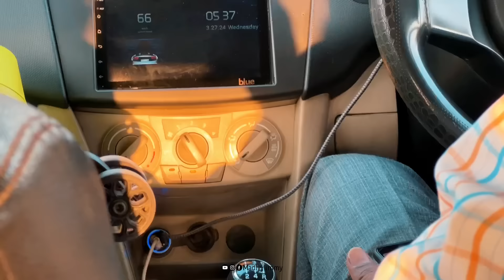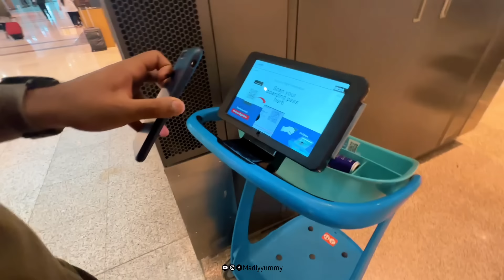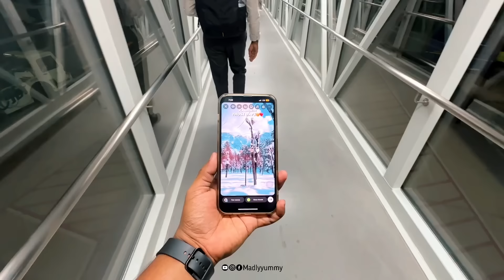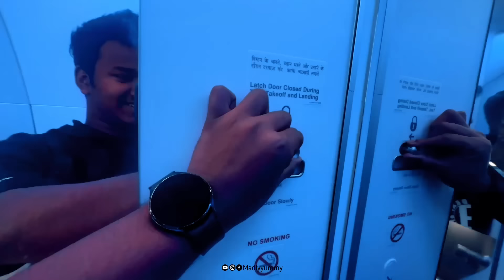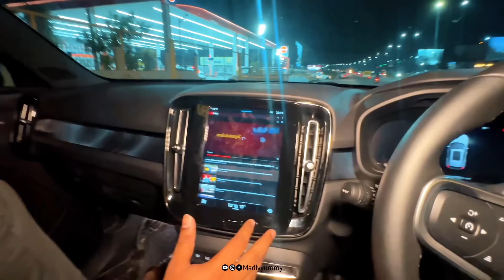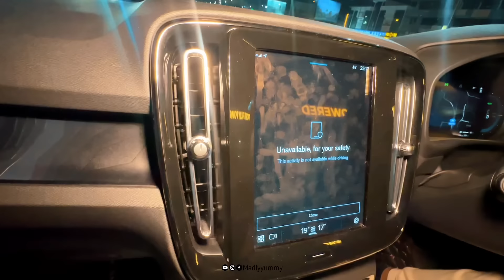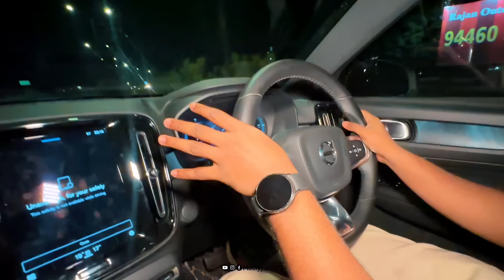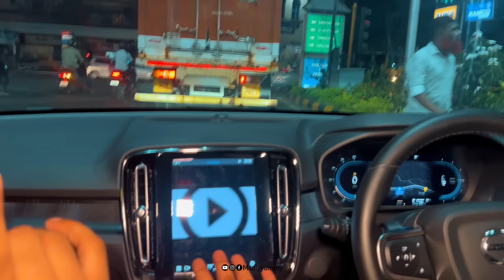70 lakhന്റെ Yadhilകാടെ New Car ഇടിച്ചപ്പോൾ 😱 Trip cancel ആയി ❌ back to kochi , iftar Ep 7